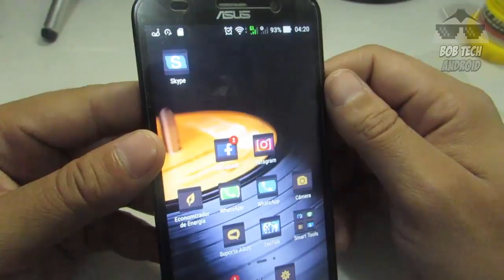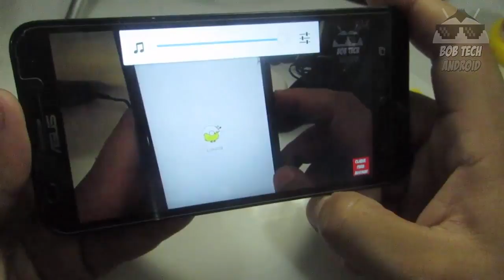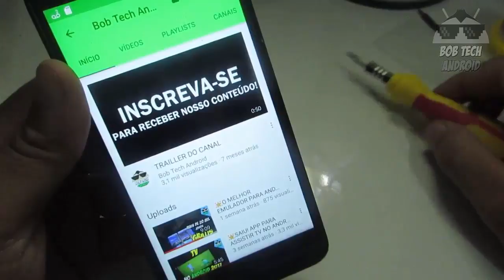Como trocar o ALTO FALANTE TRASEIRO do ASUS ZENFONE 2 (Bob Tech)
Como trocar o ALTO FALANTE TRASEIRO do ASUS ZENFONE 2

✪ Link da onde comprei o Auto Falante

⭐️Ajude o canal comprando nos links abaixo ⭐️

30 dias Grátis!

📌 PARTICIPE DO NOSSOS GRUPOS DE OFERTAS (BETA)
 OUTRAS INDICAÇÕES:
Vídeo Temporizado:
0:01 -